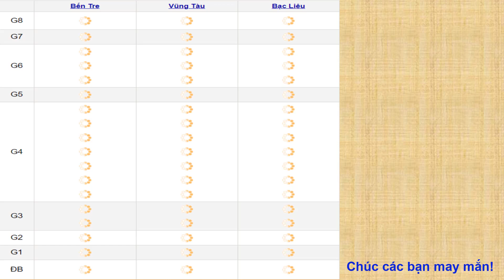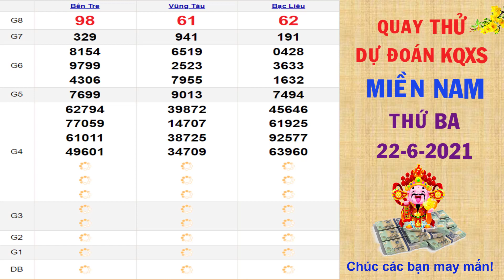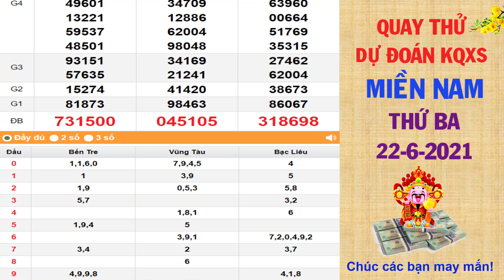Quay thử DỰ ĐOÁN kết quả xổ số MIỀN NAM hôm nay ngày 22/6/2021, XSBT, XSVT, XSBL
Thứ 2: TP. HCM (xshcm), Đồng Tháp (xsdt), Cà Mau (xscm)
Thứ 3: Bến Tre (xsbt), Vũng Tàu (xsvt), Bạc Liêu (xsbl)
Thứ 4: Đồng Nai (xsdn), Cần Thơ (xsct), Sóc Trăng (xsst)
Thứ 5: Tây Ninh (xstn), An Giang (xsag), Bình Thuận (xsbth)
Thứ 6: Vĩnh Long (xsvl), Bình Dương (xsbd), Trà Vinh (xstv)
Chủ Nhật: Tiền Giang (xstg), Kiên Giang (xskg), Đà Lạt (xsdl)
Thứ 2: Thừa T. Huế (XSTTH), Phú Yên (XSPY)
Thứ 3: Đắk Lắk (XSDLK), Quảng Nam (XSQNM)
Thứ 4: Đà Nẵng (XSDNG), Khánh Hòa (XSKH)
Thứ 5: Bình Định (XSBDI), Quảng Trị (XSQT), Quảng Bình (XSQB)
Thứ 6: Gia Lai (XSGL), Ninh Thuận (XSNT)
Thứ 7: Đà Nẵng (XSDNG), Quảng Ngãi (XSQNG), Đắk Nông (XSDNO)
Chủ Nhật: Khánh Hòa (XSKH), Kon Tum (XSKT)
Thứ 2: Xổ số kiến thiết Hà Nội ( xshn )
Thứ 3: Xổ số kiến thiết Quảng Ninh ( xsqn)
Thứ 4: Xổ số kiến thiết Bắc Ninh (xsbn)
Thứ 5: Xổ số kiến thiết Hà Nội ( xshn )
Thứ 6: Xổ số kiến thiết Hải Phòng ( xshp)
Thứ 7: Xổ số kiến thiết Nam Định (xsnd)
Chủ Nhật: Xổ số kiến thiết Thái Bình ( xstb)